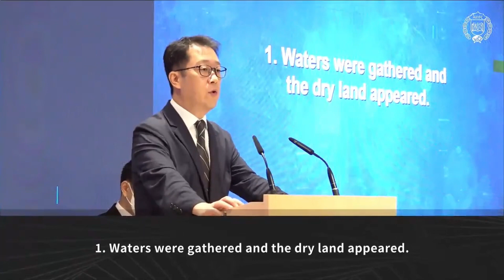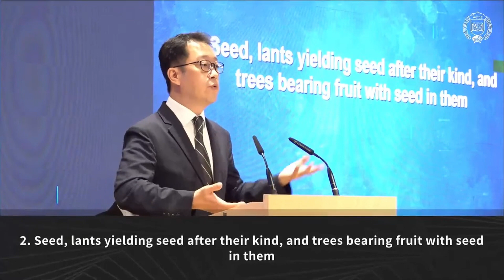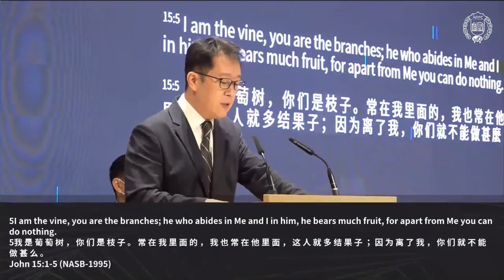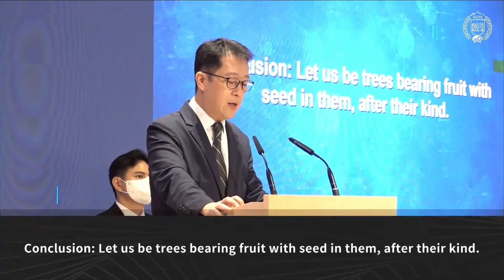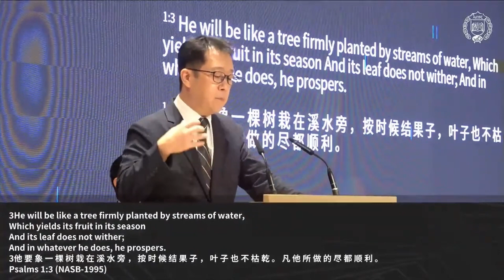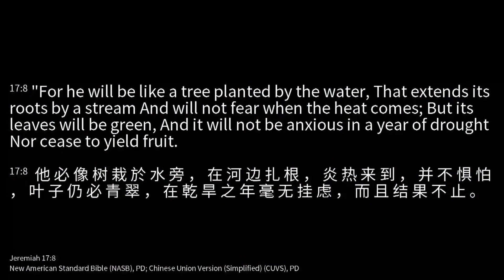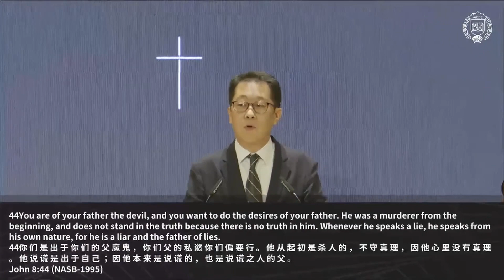Lord's Day Sermon [2023.01.29] Creation and Re-creation: Blessing of the land and seed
Sermon title: Creation and Re-creation: Blessing of the land and seed.
Scripture reading: Gen. 1:9-13.
Preacher: Rev. Samuel Kim.